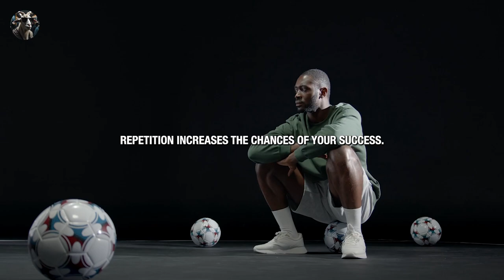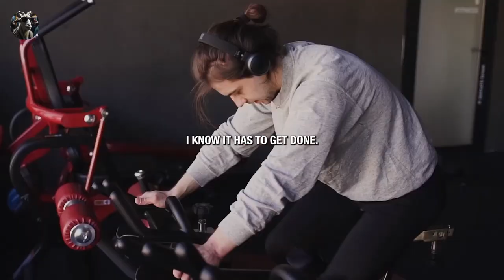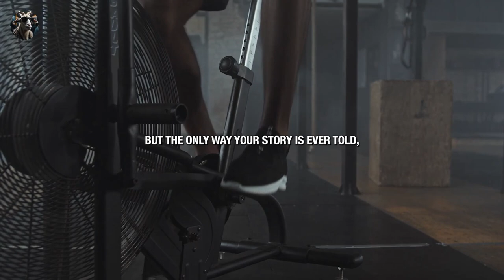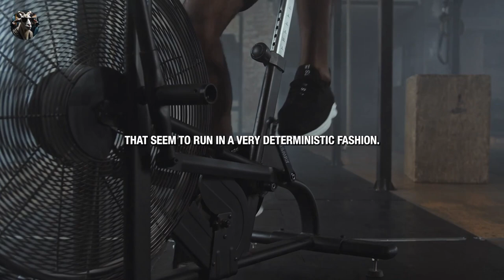UNLOCK EXTRAORDINARY SUCSSES: EMBRACE THE POWER OF REPETITION FOR PEAK PREFORMANCE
Speaker in the Video:
Freddy Fri , Kobe Bryant , Tim Grover , Joe Rogan , Coach Pain , Jordan Peterson , Les Brown , Jim Rohn,

Welcome back to GlobalGrit&Finance – your go-to source for mastering tenacity and achieving financial and personal excellence. In this transformative video, we delve into the subtle yet profound difference that elevates the ordinary to the extraordinary: that little extra effort. 🌟✨
Discover why just showing up consistently could set you apart as the next achiever who not only resides but thrives in the zone of next-level success. Success isn't handed out; it's a treasure earned through relentless pursuit and perpetual motion. 🚀🏅
Here, we reinforce the undeniable truth: Repetition breeds success. The more you show up, the louder your presence echoes, increasing the likelihood of your triumphs. It's not merely about showing up – it's about repeating your best efforts, tearing through barriers, and growing beyond limits. 💪🔄
In this episode, we reveal how embracing the grind, facing obstacles with grit, and committing to the non-negotiable process of repetition contributes to your growth narrative. It's about exercising your resolve, managing intense situations, and adapting to become resilient in the unpredictability of life. 🔗💡
Let's break the cycle of complacency and stop apologizing for repeated mistakes. Rise up to the challenge, understand what true success entails, and rewrite the story you believe about yourself. It's about pushing through, setting things right, and sculpting the future while building a legacy of persistent effort and undying spirit. 🛠️📈
Don't miss out – the moment is now. Claim it! 🌐💖